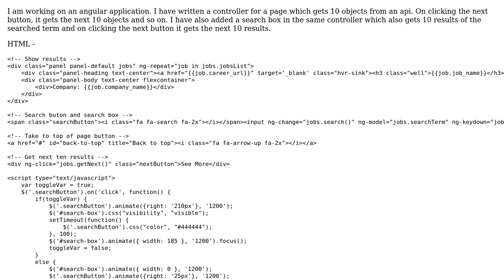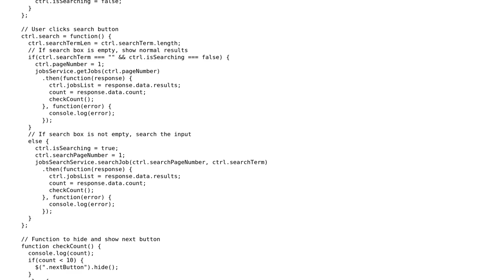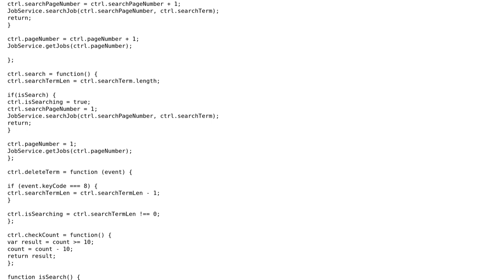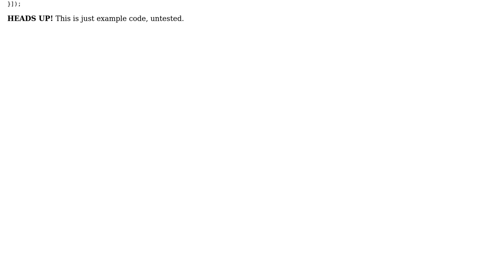Code Review: AngularJS application to display 10 search results at a time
With thanks & praise to God, and with thanks to the many people who have made this project possible! | Content (except music & images) licensed under CC BY-SA | Music | Images & others | With thanks to user Oli user doctorsherlock user 200_success and the Stack Exchange Network Trademarks are property of their respective owners. You are responsible for your own actions.